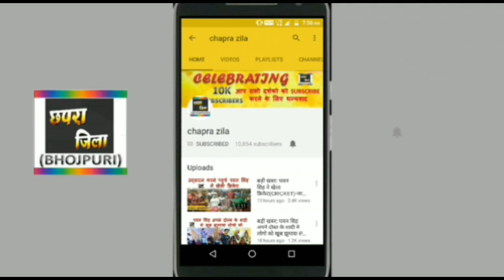खेसारी लाल के इस गाने को सुपरहिट होने से कोई नहीं रोक सकता-KHESARI LAL, KAJAL 2017 SUPERHIT SONG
Khesari lal yadav aur bhojpuri actress kajal raghwani ke iss gane ko superhit hone se koi nahi rok sakta